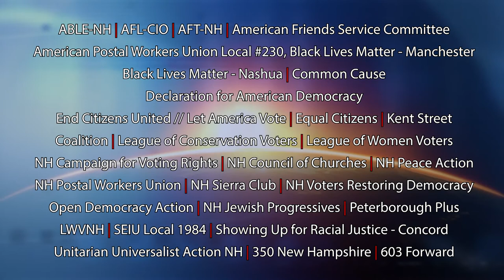Freedom To Vote Press Conference in Manchester NH on September 13, 2021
NH Leaders speak at the Freedom To Vote Act Rally in Manchester, NH in support of the bill, previously called the For The People Act, that helps guarantee free and fair elections and access to the polls for all Americans. Streamed live on September 13, 2021